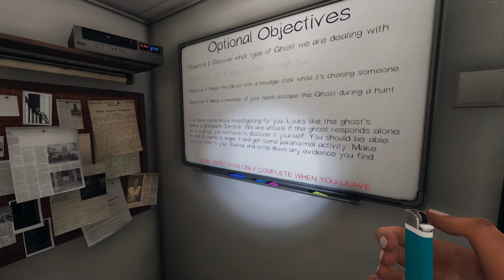Phasmophobia - Worthy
Let's cut out the middleman: the May 2021 buff is hard

Kill Count:
Jack 16
Jimmy 15 (+1)
Louis 15
Liam 13 (+1)
Andy 5
Patrick 1